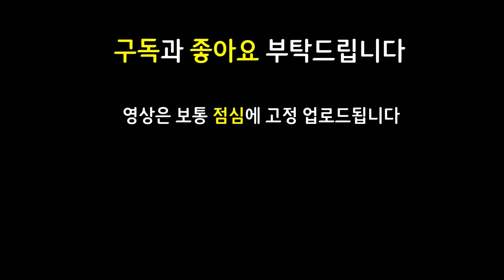드디어 성공했습니다! 맞추기만 하면 평타도 안치고 오직 스킬만 난사하는 기적의 조합 ㄷㄷㄷㄷㄷ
12.13 패치 이후 최신 메타 역대급 레전드 최강 최강자 종결자 끝판왕 천상계 최상위 랭커 1티어 꿀덱 1티어덱 사기 조합 빌드업 운영법 완벽 분석 기초 기본 정리 공략 강의 초보자 뉴비 가이드

6일깨우는자 1음유시인 1주문도둑 1용 3요술사 3별 2신비술사 2조련사 2축제 1길드 일깨우는자 음유시인 주문도둑 용 요술사 별 신비술사 조련사 축제 길드 아우솔 조이 바드 야스오 소나 4성뇸뇸이 뇸뇸이

얼심야스오 수은야스오 축제야스오 이온애니비아 용발톱룰루 총검아우솔 쇼진아우솔 요술사아우솔 요술아우솔 고연포조이 구원조이 6일깨우는자조이 일깨우는자조이

3성 X / 얼심 수은 축제 야스오 / 이온 애니비아 / 용발톱 룰루 / 쇼진 총검 요술사 아우솔 / 고연포 구원 일깨우는자 조이 / 서풍 하이머딩거